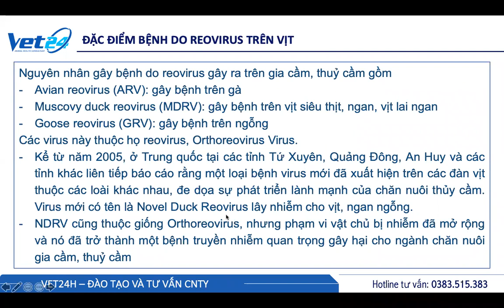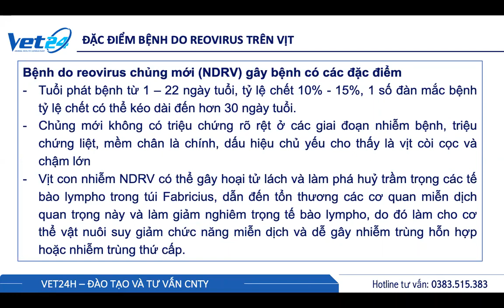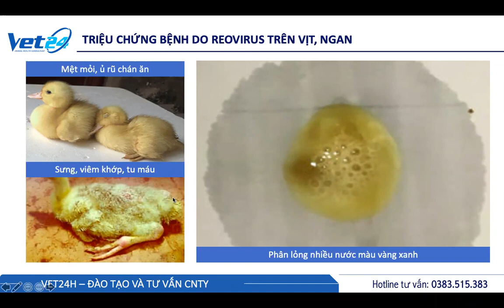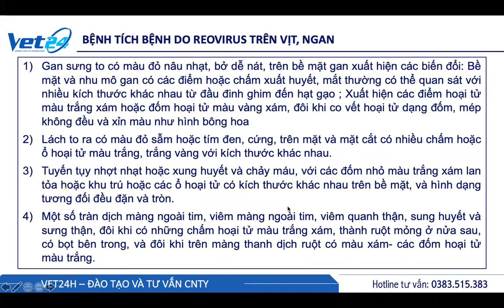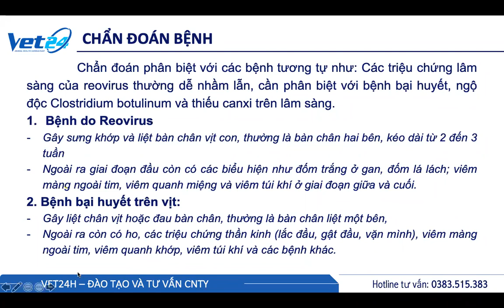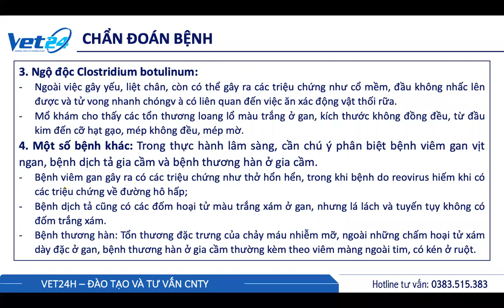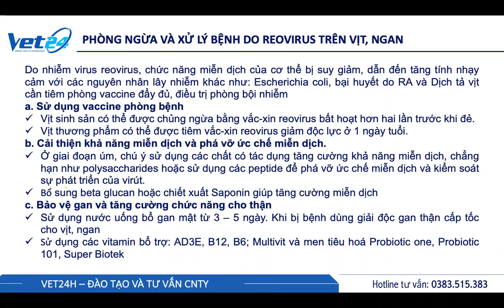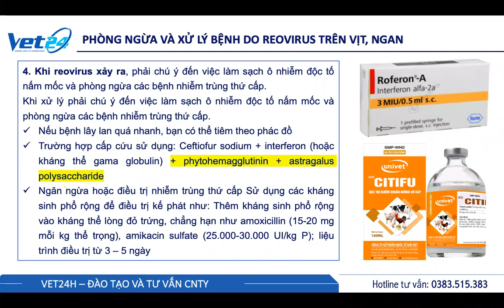Reovirus vịt ngan | vet24h